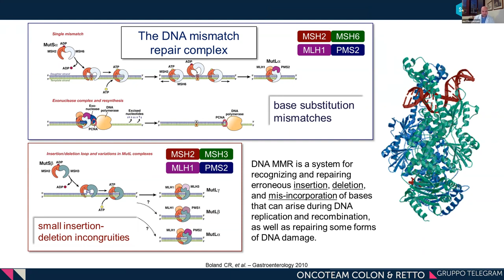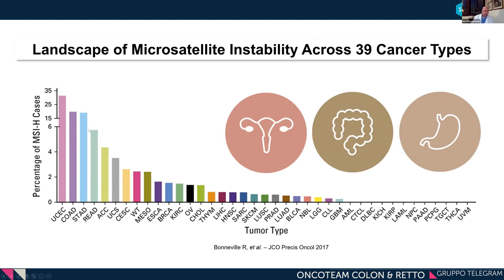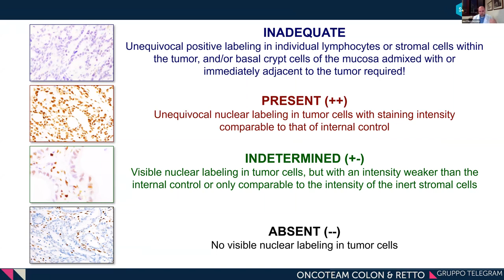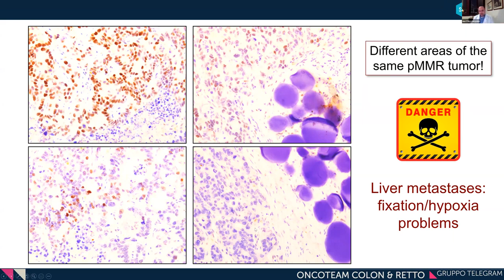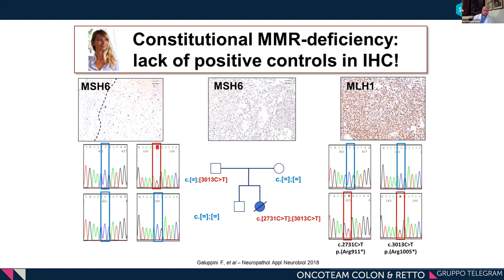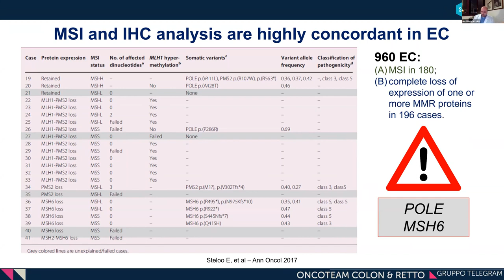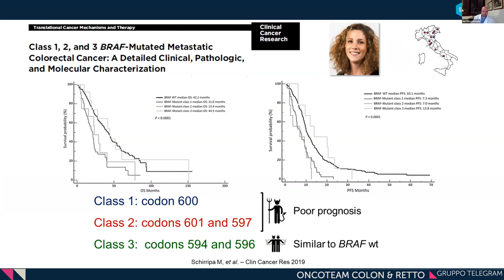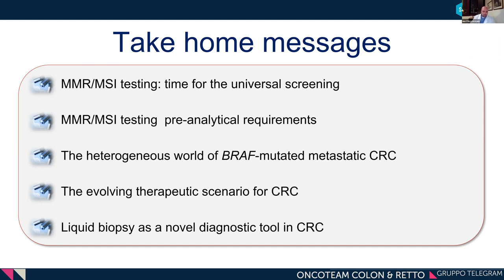Microsatelliti e dintorni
Lettura magistrale del Prof. Matteo Fassan, tratta dal  2° Web Meeting del Gruppo Telegram nato dall'Oncoteam del Colon & Retto della SICO, che si è svolto venerdì 19 marzo 2021.